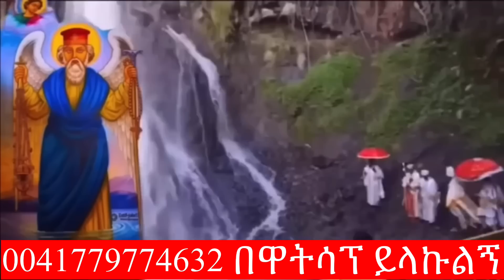📍እንኳን ለሰኔ 29 ለባለወልድ እና ለአቡነ እጨጌ ዮሐንስ መታሰቢያ ክብረበዓል በሰላም አደረሳችሁ እንዲሁም 🛑ለሰኔ 29 ስንክሳር ለሚታሰቢያ ቅዱሳን በሰላም